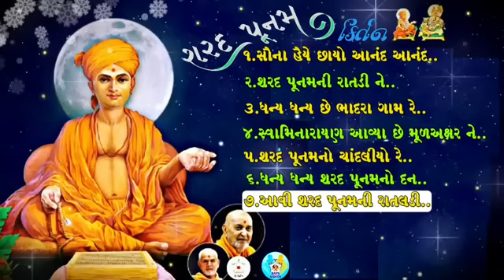Sarad purnima kirtan ~ Baps kirtan